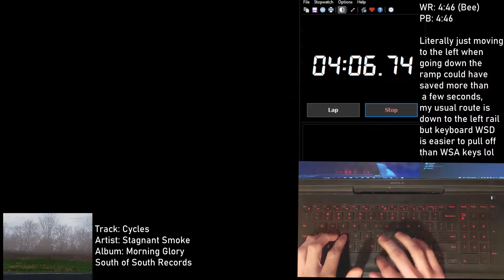Tony Hawk's Pro Skater 2 4:35 any% WR (GBA) (OBSOLETED)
switched to emulator because the terrible camera angles were giving me kidney stones. Looking towards that very achievable 4:25.

music links